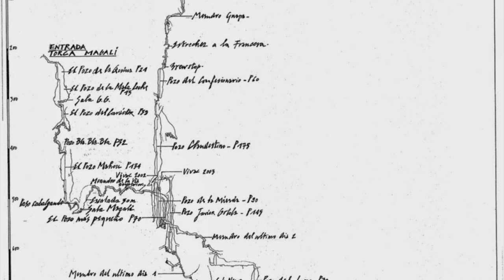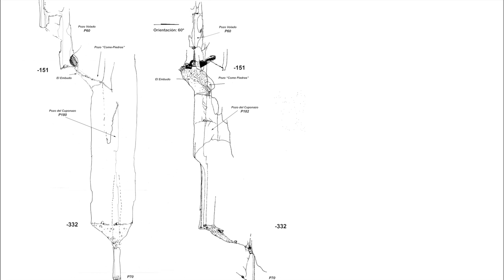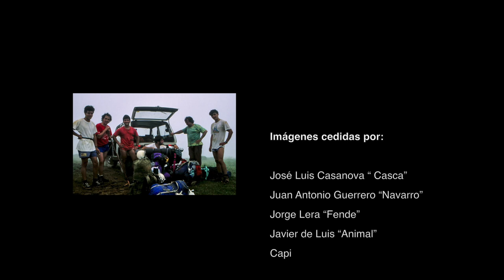En el corazón de los Picos de Europa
Documental realizado por el GEM para la celebración del I Centenario del Parque Nacional de Picos de Europa.

Con motivo de la celebración en 2018 del I Centenario del Parque Nacional de Picos de Europa, el Grupo Espeleológico de Matallana, con el patrocinio del Parque Nacional y la colaboración del Departamento de Geografía y Geología de la Universidad de León, organizó, en la localidad de Posada de Valdeón, los Encuentros Espeleológicos en Valdeón.

Los Encuentros se celebraron los días 11 al 14 de Octubre de 2018 y consistieron en:

Actividades de campo, con la realización de la integral de la Reina de la Caliza y diversas rutas por la zona de la Vega de Liordes.

Ponencias y presentación de audiovisuales de grupos que han trabajado en los Picos.

Exposición de fotografías y topografías de las cavidades exploradas por el GEM en sus más de cuarenta años de campañas en Picos de Europa así como de las actividades de otros grupos que colaboraron en la exposición.

Exposición de cartografía antigua de los Picos de Europa.

Toda la información relacionada con los Encuentros así como la memoria de los mismos se pueden ver en la página de los Encuentros que mantenemos abierta.

La Diputación de León, el Ayuntamiento de Posada de Valdeón y la Federación de Espeleología de Castilla y León colaboraron con nosotros en el objetivo de llevar a buen puerto los Encuentros.